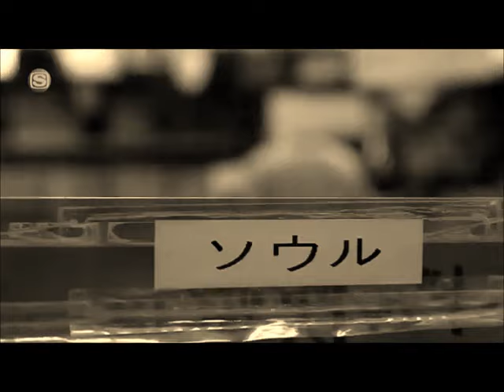JJJ Mix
0:00  Fla$hBackS - Fla$hBackS (jjj,Febb As Young Mason&KID FRESINO)

3:18  July feat. sogumm

6:18  ISSUGI, JJJ & 5lack／Bitter Dose

8:56  windu

11:52  COWHOUSE feat. YOUNG JUJU

14:45  vaquero! ft. KID FRESINO

17:38  I.C.U. ft. febb as Young Mason

21:02  Spader  Fla$hBackS

23:16  fightup

26:01 MUTA - "Weather ft.jjj,Baccas"

29:16  THINKBACK ft. MUTA

31:58  KID FRESINO   Salve feat. JJJ

34:18  TAXI feat. Daichi Yamamoto

36:58  Friday Night Plans, JJJ, STUTS - PRISM

39:26  Soul

41:55  Verdansk

44:35  STRAND feat. KEIJU

47:10  Eye Splice

49:00  KID FRESINO   Way too nice feat. JJJ

52:06  Who Can   feat.Fla$hBackS

54:47  2024   feat.Fla$hBackS